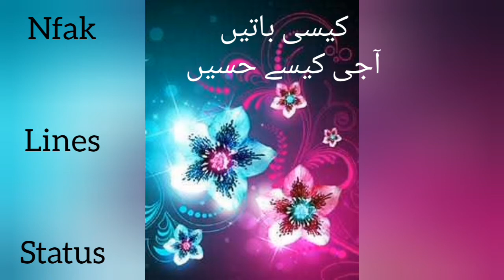Janam samjha kro. Nfak lines status